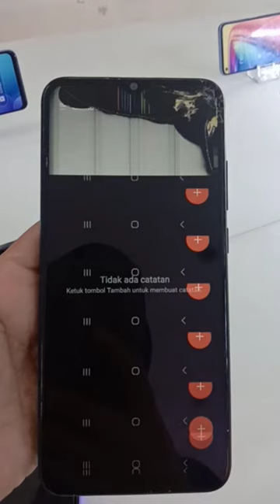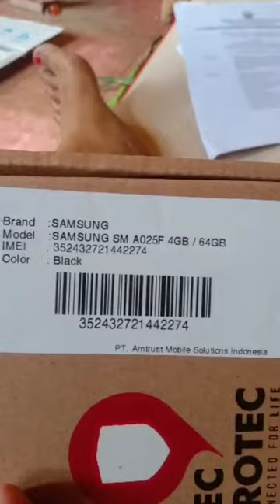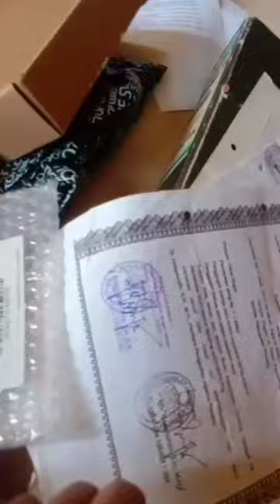Pengalaman HP rusak Diganti yang baru selama masa cicilan berlangsung pasti masih ada garansi.